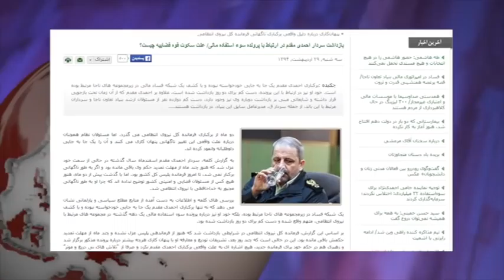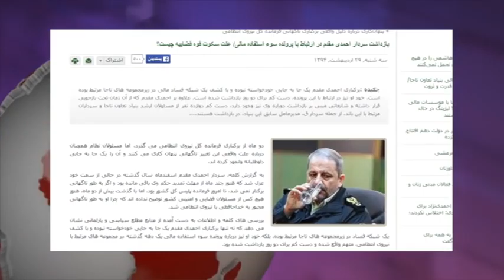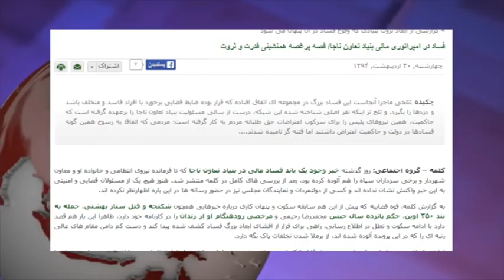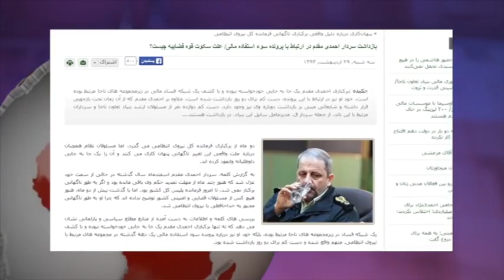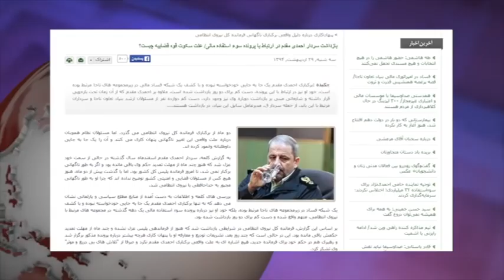آنسوی خبر چهارشنبه 30 اردیبهشت - تلویزیون ایران فردا